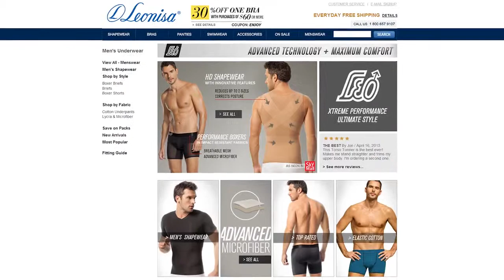Leonisa's Story as an ROI Revolution Client